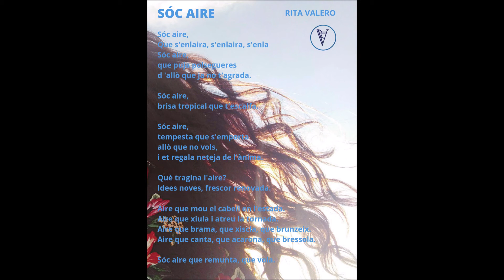Sóc Aire * Rita Valero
Compositora, letrista, cantante